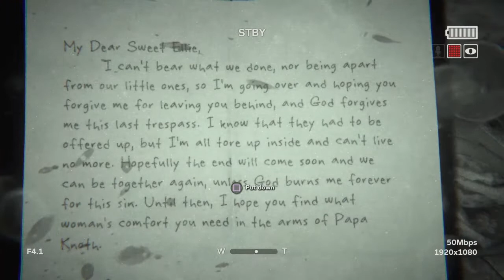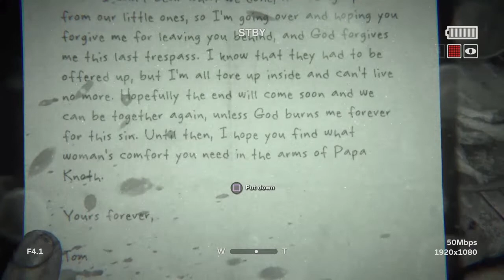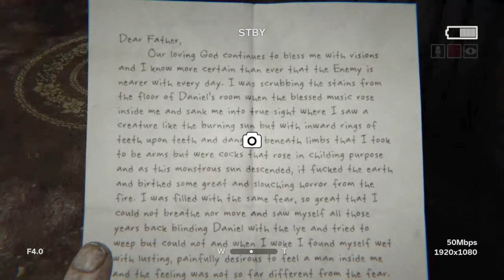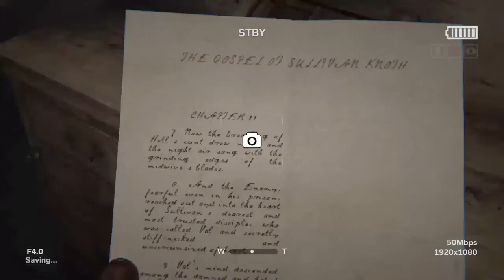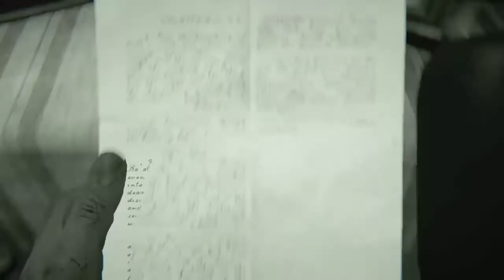Outlast 2! The terror begins!! Part-1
Finally back and ready to upload some effing videos. Give away coming soon!